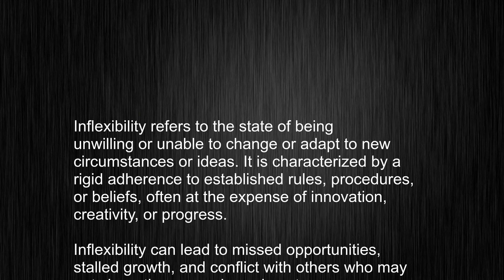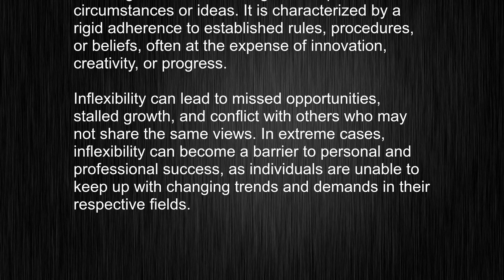inflexibility? Learn How to Use This English Word Correctly!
This video tells you what "inflexibility" means, how to pronounce it, provides a pronunciation guide and an accurate definition.
   00:00 Pronunciation
   00:25 Meaning

   - What is the meaning of inflexibility
   - How to say inflexibility
   - What is the definition of inflexibility
   - How to pronounce inflexibility

   Visit our free audio/video dictionary tutorial to learn how to correctly pronounce words/names and to learn their meanings, definitions, just like inflexibility definition and meaning in Merriam-Webster, inflexibility definition and meaning in Collins English Dictionary, inflexibility definition and meaning in The Oxford English Dictionary, inflexibility definition and meaning in Longman Dictionary of Contemporary English, inflexibility definition and meaning in Cambridge Advanced Learner's Dictionary, and more.